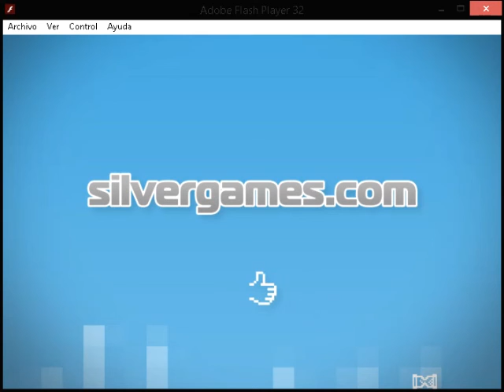Zombies ate my motherland.